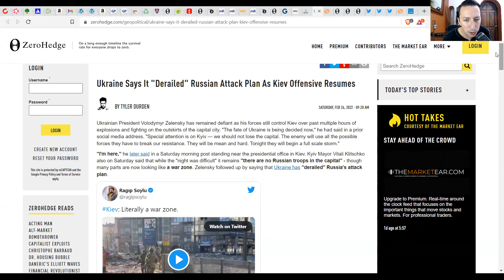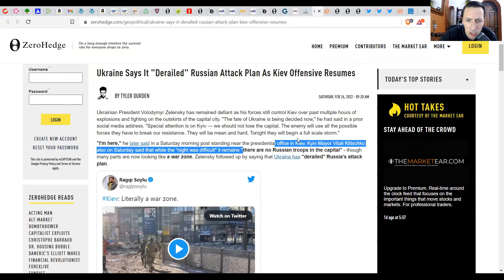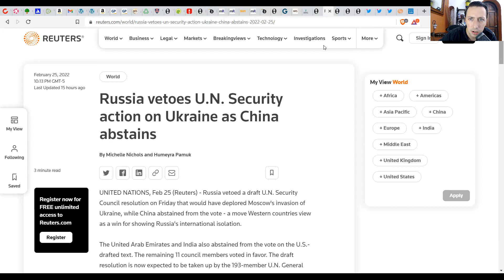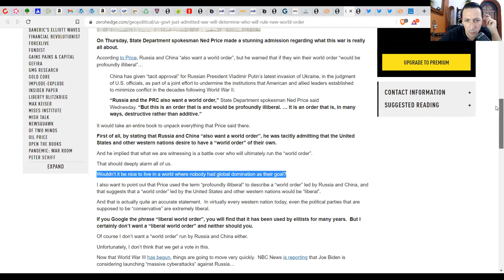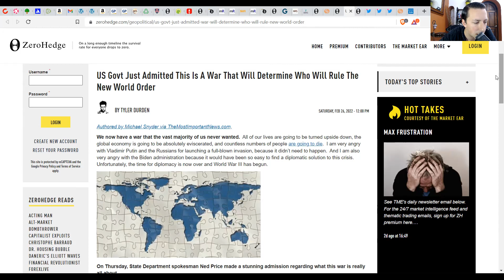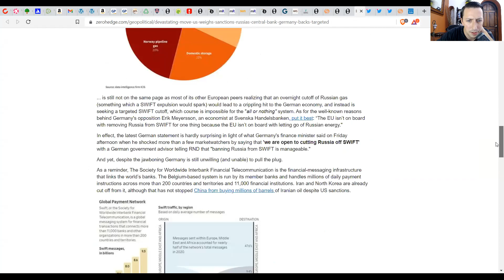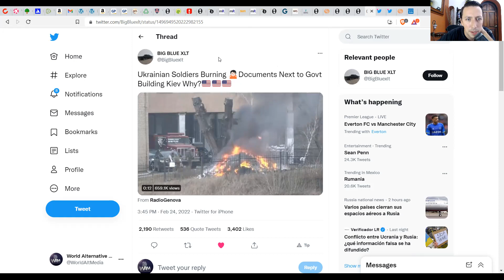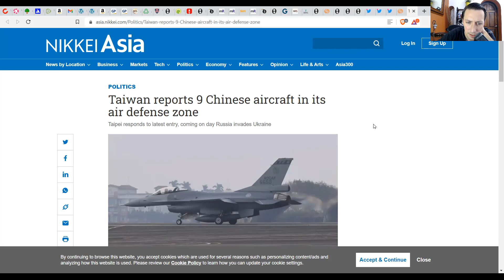NEW WORLD ORDER WAR! - Russia & Ukraine Conflict Part Of GLOBAL RESET AGENDA! - Wake Up!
Josh Sigurdson reports on the latest news regarding the Russia/Ukraine conflict and the push for a new world order and economic reset.
People taking sides are so incredibly fooled. Russia has been calling for a new world order for years hand in hand with China as a coalition. China and Russia were both propped up by the US and Israel.
Meanwhile, the US State Department has said that Russia is trying to create a new world order different from their own new world order. Well that's the point. It's a scripted power shift meant to bring us closer to economic reset and a change of the guard for the technocratic world order. This was preplanned years ago and we did whatever we could to warn everyone of it. Unfortunately, we still see people shouting out their blind praise for Ukraine or Russia.
From what we are seeing, there is a massive false flag operation happening in Ukraine and biolabs are being targeted. Ukrainian military also appears to be attacking Ukrainians and blaming Russia. All the while, Russia itself is also no doubt bombing Ukraine.
There is no good way to assess everything that is happening in Ukraine without being there which is why we hope to travel there shortly. But with that said, we know the end goal is more power for one government or another. Or all governments for that matter.
In this video, we break down the latest news coming out of Ukraine and Russia and we try to dissect the issue of the global power cartel.

Help keep independent media alive!

Pledge here! Just a dollar a month can help us alive!

BITCOIN ADDRESS:
18d1WEnYYhBRgZVbeyLr6UfiJhrQygcgNU

World Alternative Media
2022